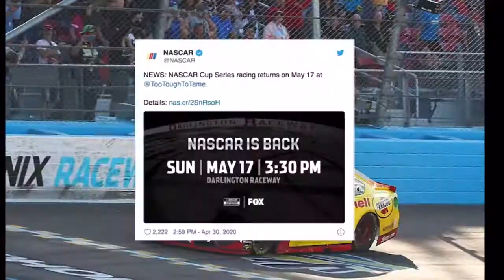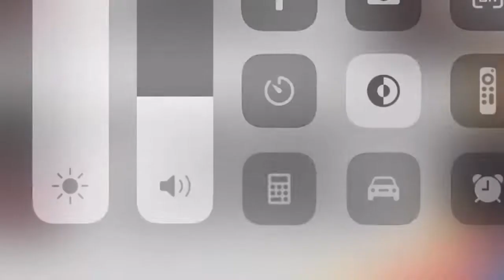2020 NASCAR CUP SERIES SEASON IN REVIEW